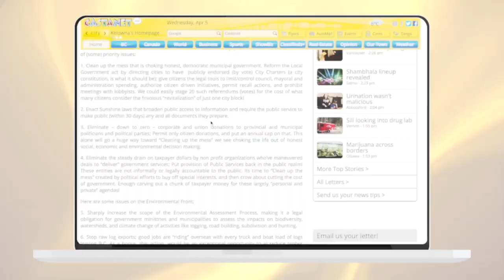'Disarming the situation'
Witnesses testified Tuesday that the man who was killed by a single punch in February 2016 was "looking for a fight."